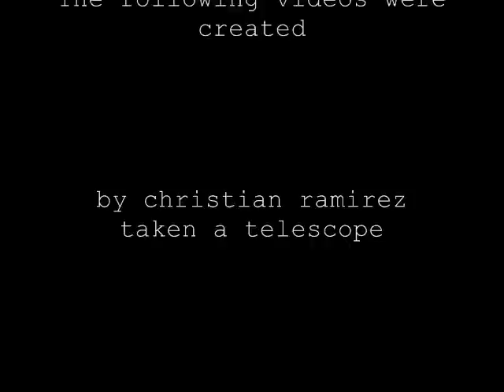FIRST QUARTER MOON OF 2009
HHHJK